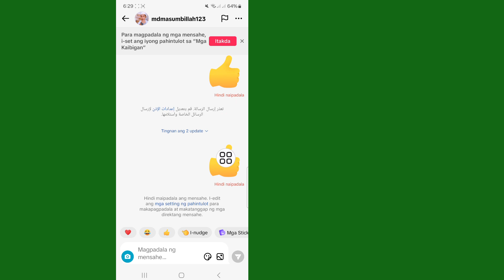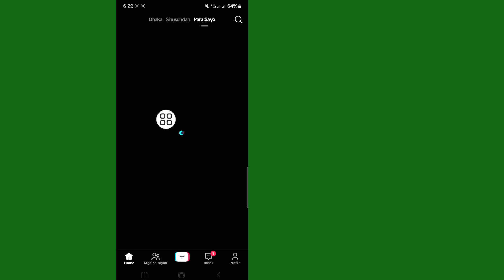Tiktok message not sending & receiving problem (FIX IN 5 MINUTES)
Today i’m gonna show you How to Fix tiktok message not sending and receiving problem. Watch this video to Learn How to Fix tiktok message not sending and receiving problem.

Learn How to Fix tiktok message not sending and receiving problem.